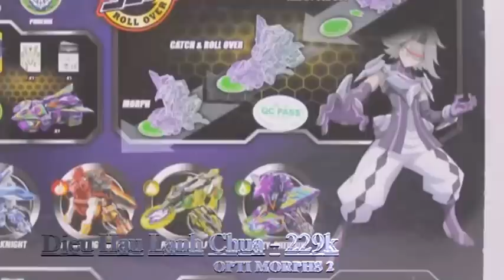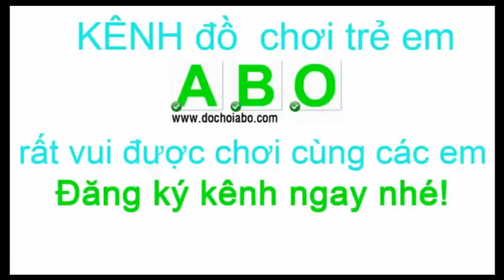Chiến Xa Thần Thú Phần 2 - Giới thiệu các nhân vật - Đồ chơi trẻ em ABO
Chiến Xa Thần Thú Phần 2 - Giới thiệu các nhân vật - Đồ chơi trẻ em ABO - Đồ chơi trẻ em Quận 4
Cửa hàng đồ chơi trẻ em ABO rất vui được phục vụ các em và Quý phụ huynh.
Mua hàng trực tiếp: 349 Tôn Đản, Phường 15, Quận 4 TPHCM
Ali3phi sẽ làm việc cần mẫn hàng ngày để cho ra các Clip chơi với đồ chơi - bà con nhớ đón xem nhé - à, nhớ đăng ký kênh để có liền thông tin mới nè.